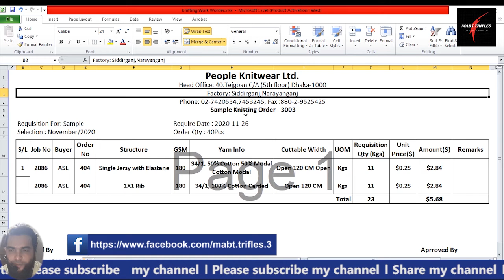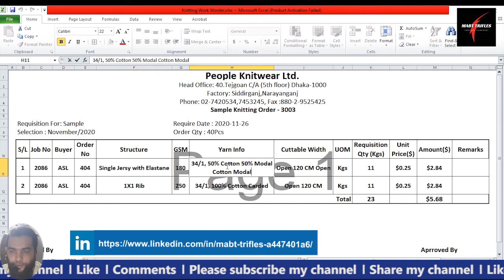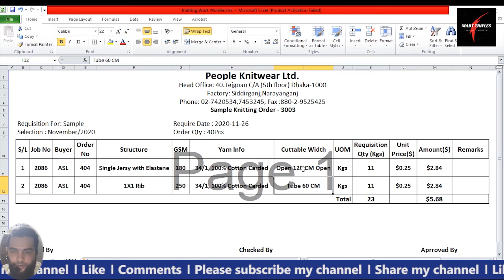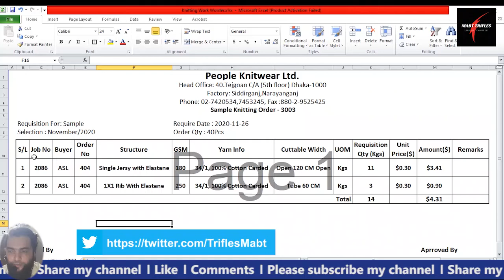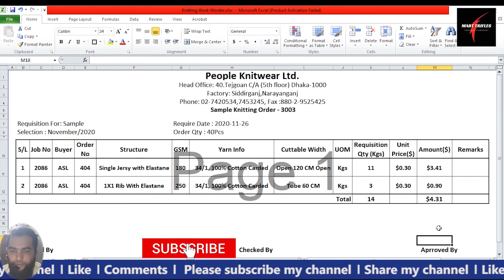Lecture 12 || How to Make Sample Knitting Work Order || Merchandising || Garment Merchandising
Lecture 12 || How to Make Sample Knitting Work Order I Merchandising || Garment Merchandising ||